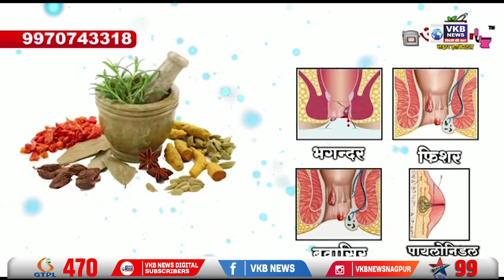भांडेवाड़ी की हवा ढाई गुना ज्यादा प्रदूषित